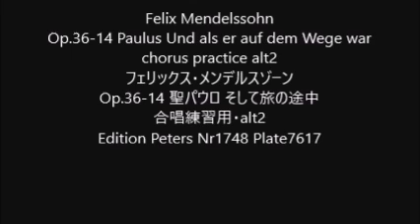Felix Mendelssohn Op.36-14 Paulus Und als er auf dem Wege war chorus practice alt2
Felix Mendelssohn
Op.36-14 Paulus Und als er auf dem Wege war
Op.36-14 聖パウロ そして旅の途中